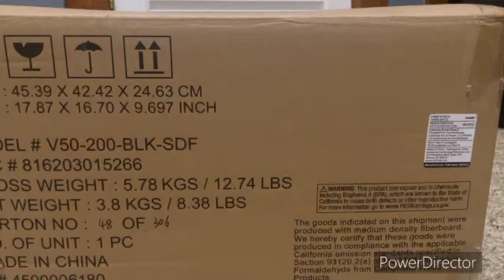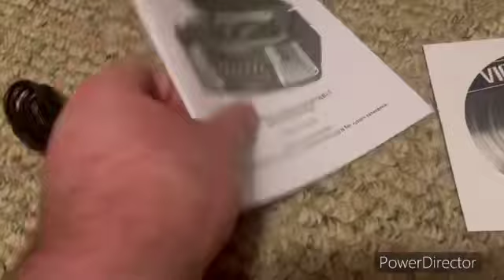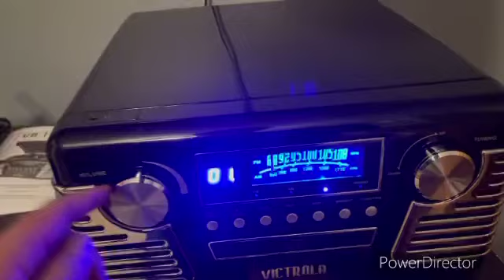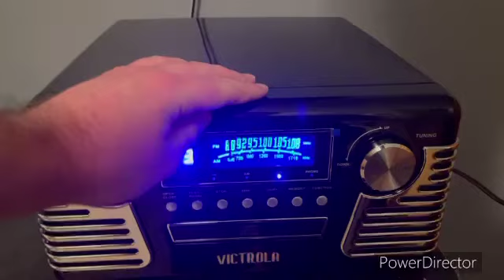Victrola 1950’s Retro style Record Player unboxing and review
Also plays CDs.